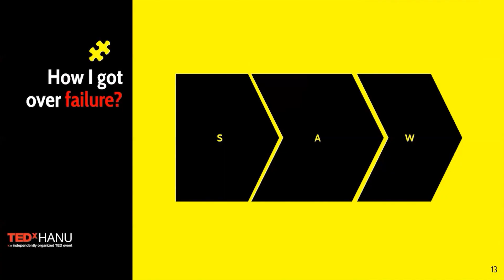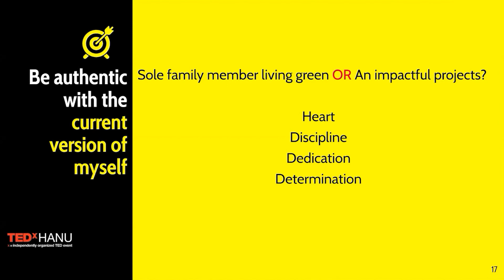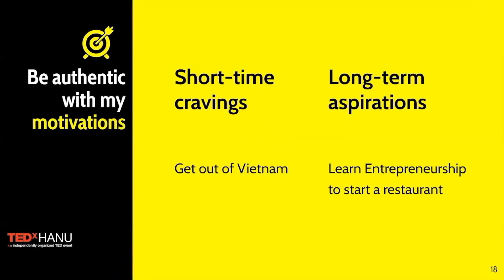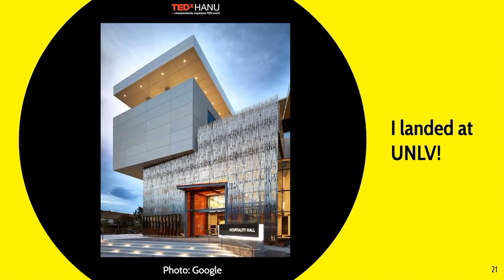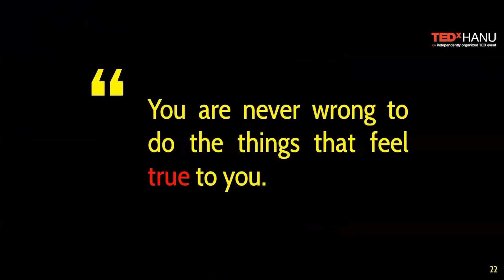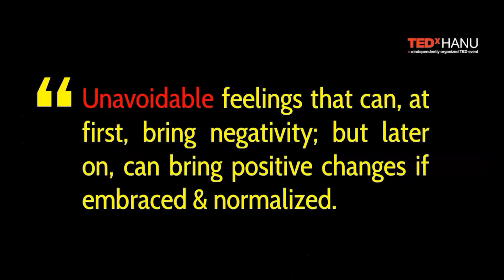GETTING OVER YOUR FAILED CRUSH WITH A SAW | Tri Hieu Nguyen | TEDxHANU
Coming to TEDxHANU 2021: Future Weavers, Hiếu will share his journey and personal lessons on pursuing his unsuccessful 9-year dream. To give up or not to give up, even if your dream is just "one step too far away"?

This talk was given at a TEDx event using the TED conference format but independently organized by a local community. He is currently an undergraduate in Hospitality - University of Nevada, Las Vegas (ranked #2 globally in training Hospitality); Trí Hiếu profoundly understands the importance and value of Service in every life aspect. Hence, in addition to university lectures and professional work, Hieu always practices the value of Wholehearted Service through activities: blood donation, cycling for a sustainable environment, green living, part-time vegetarianism, mentoring and training for youth projects and camps (Hanoi Speakers Toastmasters, YSEALI; AIESEC; HiLL; THE; Think On etc.), and fundraising for birthday in social organisations.
Furthermore, Hiếu has won a Gold Award from the prestigious Duke of Edinburgh International Award, written diverse and memorable internship experiences in the Service industry at Triip.me; InterContinental; Hyatt; Amatara, John Paul; Christina's; Knowmads; The Learning Hub; Real Christmas Trees Melbourne. This talk was given at a TEDx event using the TED conference format but independently organized by a local community.